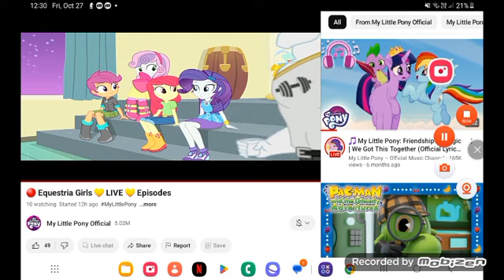December 20, 2023